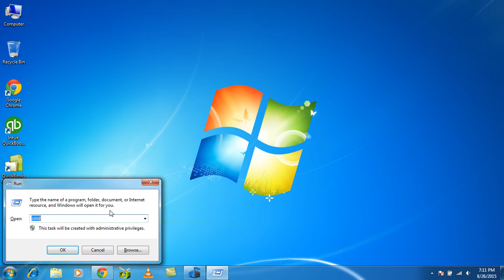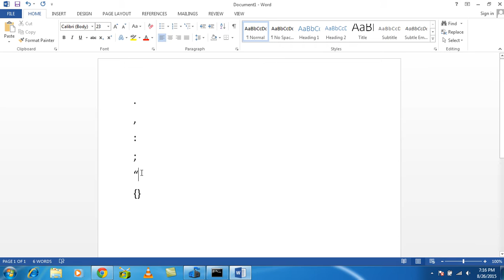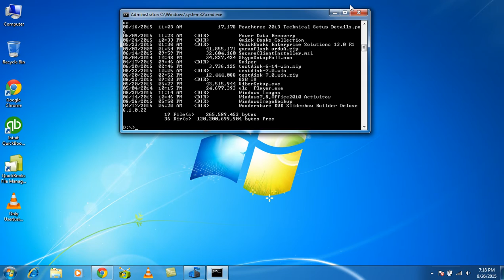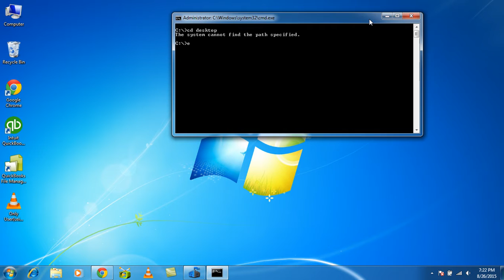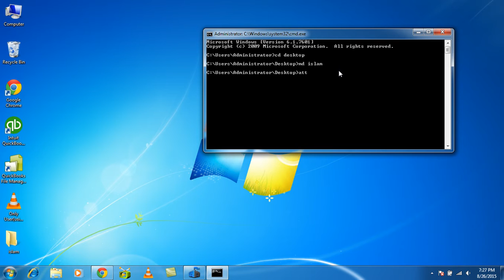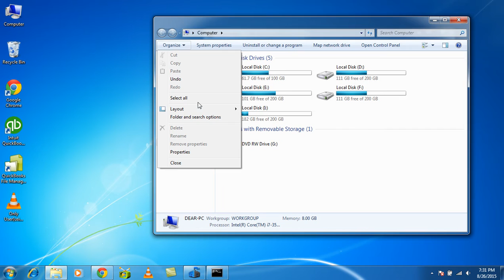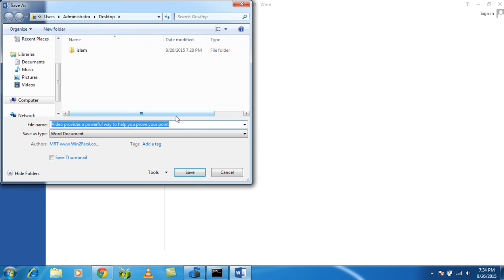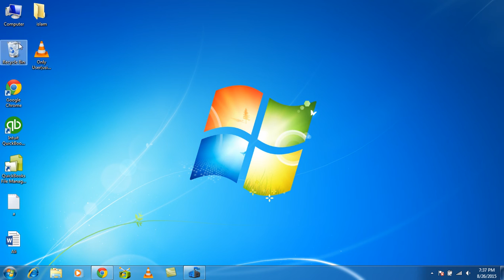CMD Tricks 2nd DayWorking on Folder